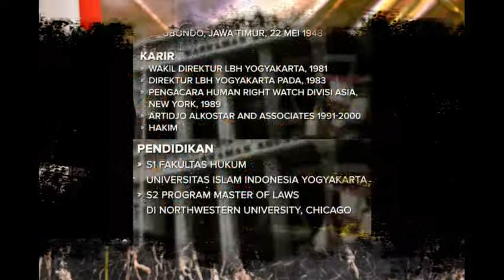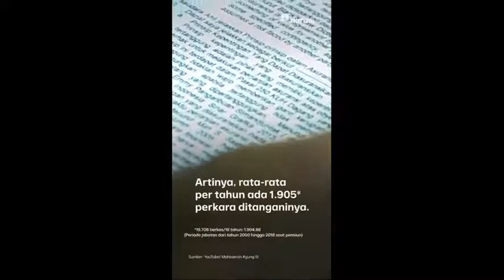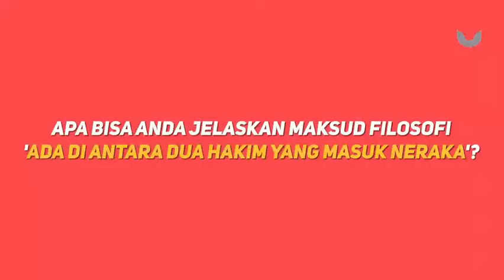Video Role Model Tokoh "berAkhlak" Kelompok 4 Latsar CPNS KLHK Tahun 2022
Latsar CPNS KLHK 2022 Gelombang 3 Angkatan 13
Kelompok 4 Sub Kelompok 1

Anggota Kelompok :

1. Immanuel Sinaga, A.Md
2. Juan Dionisius Agusno
3. Muhammad Syauqi
4. Dewi Fortuna Wahab
5. Elsina Novianti Latue